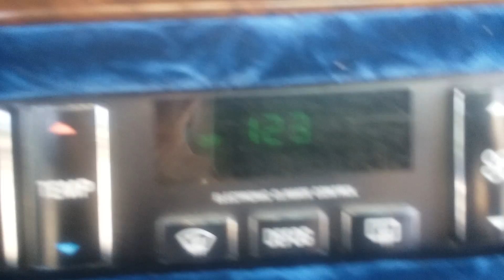Keypass light code's on my 94 Caddy Lowrider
As a Bicycle Picker I am into other hobby's as well. I'm into Lowrider's & like to do my own work when i can.